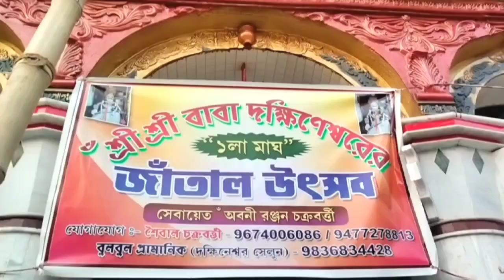দক্ষিণ রায় মন্দির।।। বারুইপুর।।।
বাঘের রাজা ।।। বারুইপুর দক্ষিণ রায় মন্দির 🙏🏼🙏🏼
HOST:- Abhisek Ghosh

Edit&Videography:- Bicky Malakar

CREDIT:- YOUTUBE MUSICE AUTHORITY